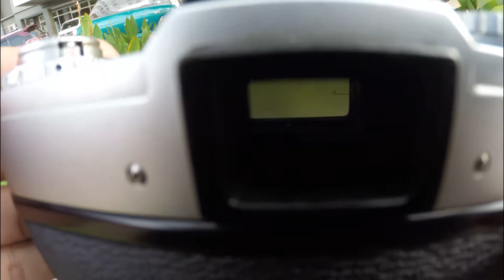Review Singkat keunikan CANON PELLIX